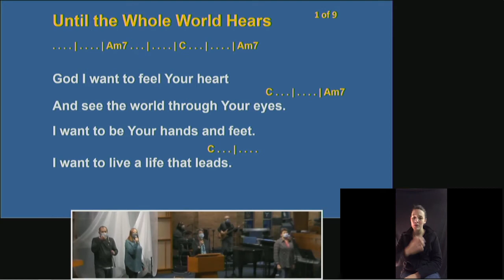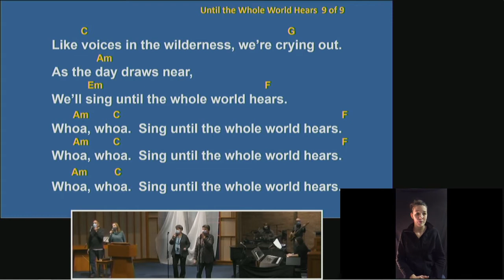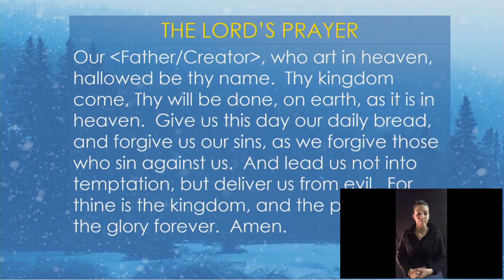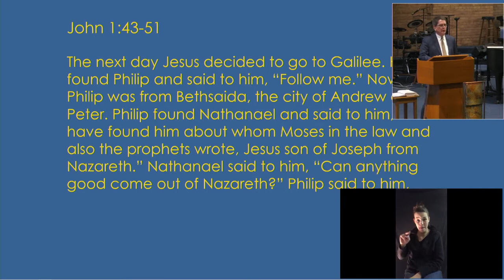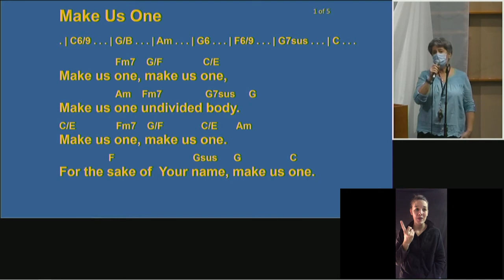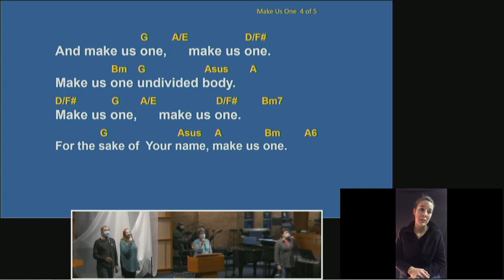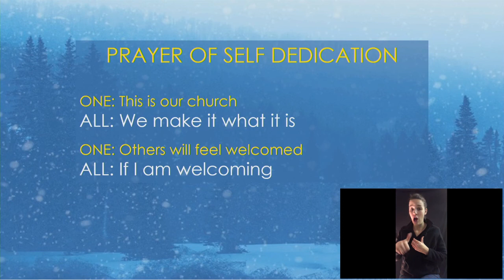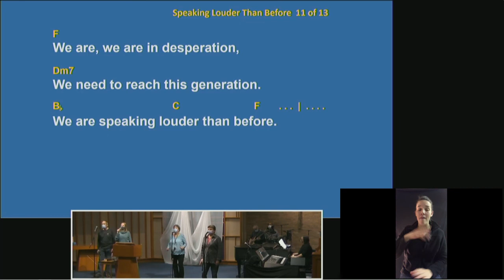Sunday, January 17, 2021 with interpreter